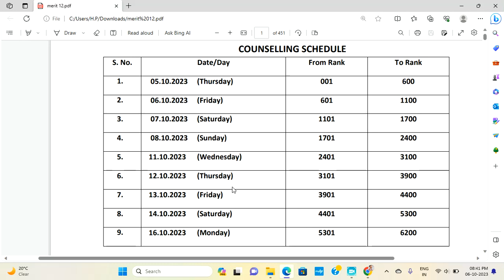JKBOPEE Important Update Regarding Counselling Process & Admission Process Discussed In Video